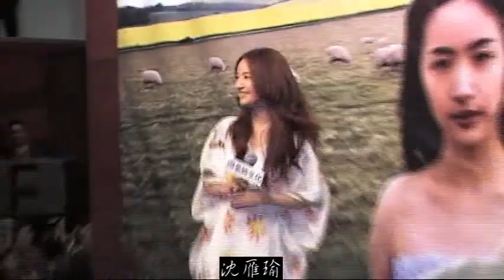林依晨~美好的旅行 簽書會